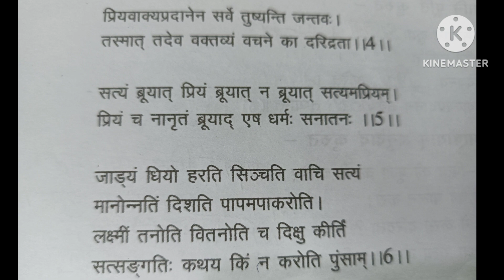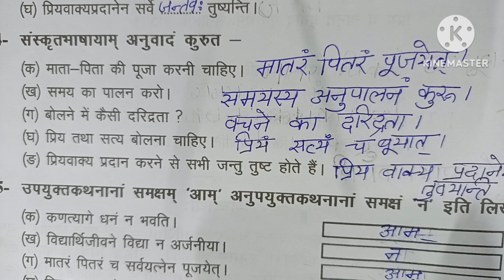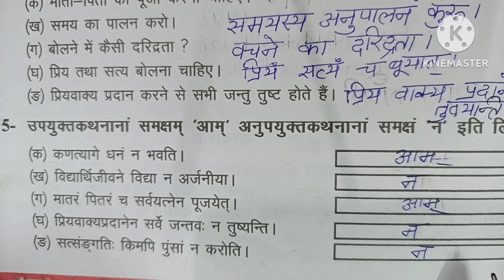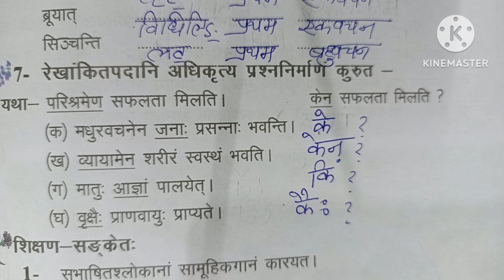sanskrit manjusha kaksha 7|path9||shubhashitani|संस्कृत मंजूषा कक्षा7 पाठ9| सुभाषितानि|अनुवाद